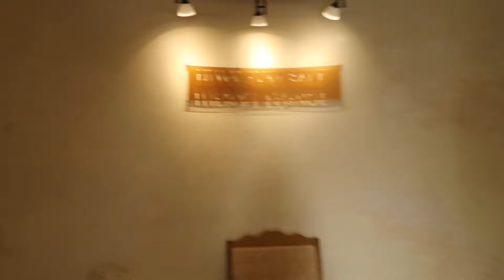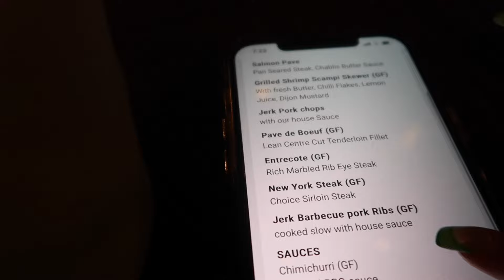Birthday Trip to Montego Bay, Jamaica 🇯🇲